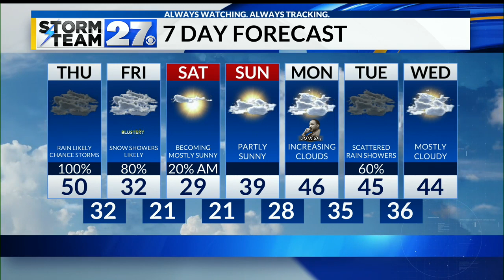Wet weather likely Thursday, snow returns to the forecast Thursday night